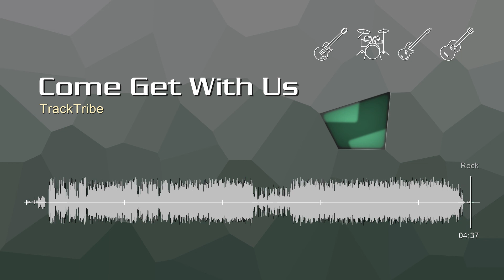Come Get With Us • TrackTribe | Free No Copyright Music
Track Title: Come Get With Us
Duration: 04:37
Genre: Rock
Mood: Funky

This track is intended solely for use by you in videos and other content that you create. You may use this track in videos that you monetize on YouTube.

By downloading this music track, you agree with the following:
 • You may not make available, distribute or perform it separately from videos and other content into which you have incorporated this music file (e.g., standalone distribution of these files is not permitted).
 • You may not use this music file in an illegal manner or in connection with any illegal content.

You can monetize videos with music from the YouTube Audio library. Copyright-safe songs downloaded from the Audio Library in YouTube Studio won’t be claimed by a rights holder via Content ID.